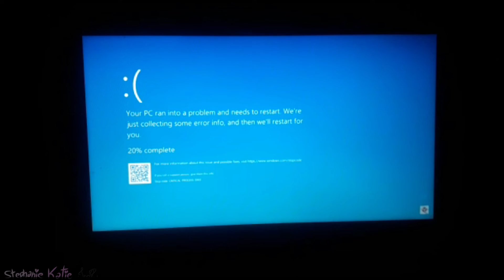Tik Tok Trend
Always brush your teeth peps lol

◇Credit by: •15mm4uctblx (from tik tok)•